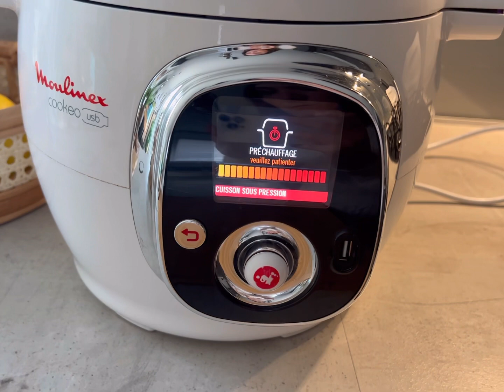MENU DU JOUR: Moins de 5 EUROS par personne pour le Déjeuner, Goûter, Dîner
Je vous partage un menu du jour à petits prix.
Pour le déjeuner nous avons de la dinde aux poivrons avec du riz, au goûter des pancakes et au dîner une quiche sans pâte pommes de terre, allumettes de jambon et Kiri :)
Les recettes sont simples et à petits prix.